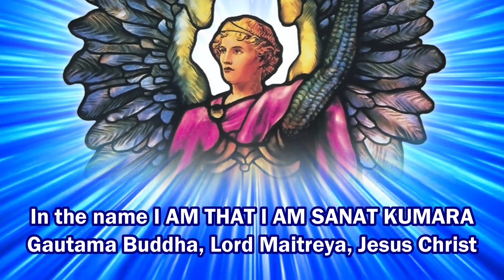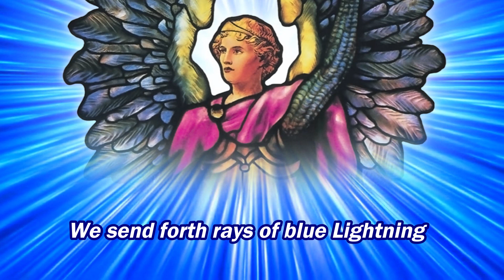Decree 10.07 & Decree 10.00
00:10 PREAMBLE
00:47 MOTHER’S INVOCATION
01:14 PERSONAL CALLS
04:35 DECREE 10.07 (x18)
16:33 DECREES 1.32 (x5) , 1.33 (x5)
18:40 DECREE 10.00 (x15)
29:07 AND IN FULL FAITH…